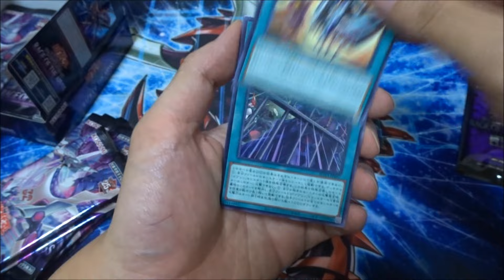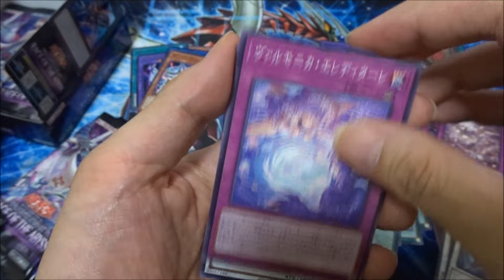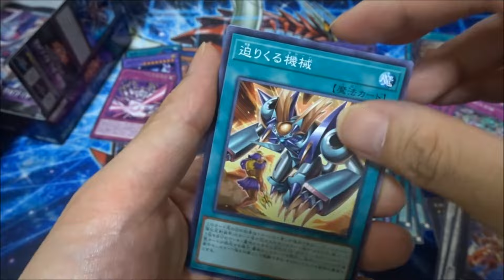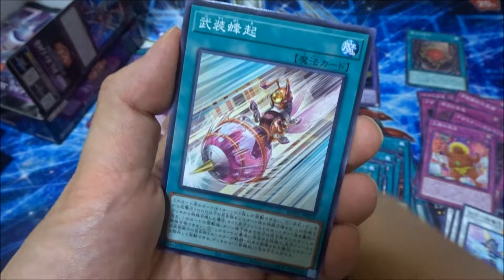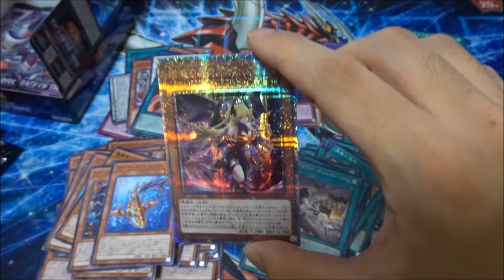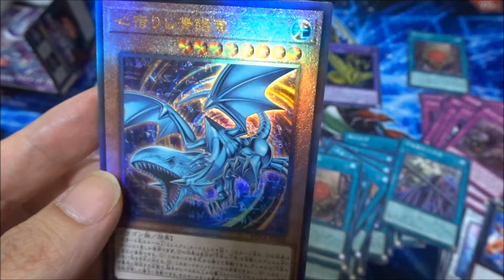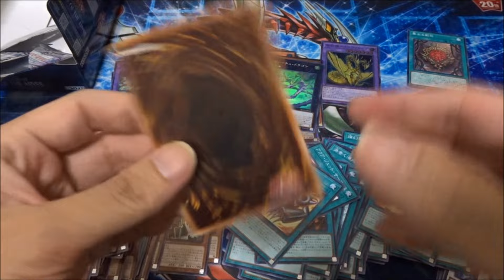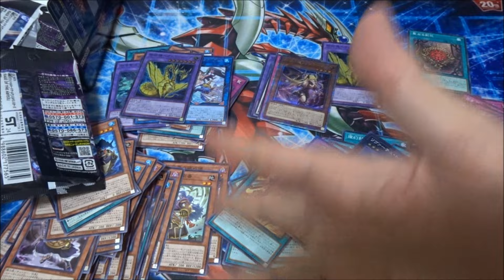【遊戯王】まさかの開封結果！驚愕の引きをご照覧あれ！新パック「RAGE OF THE ABYSS」を開封します！【購入品紹介】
匿名で送れるほしい物リスト↓